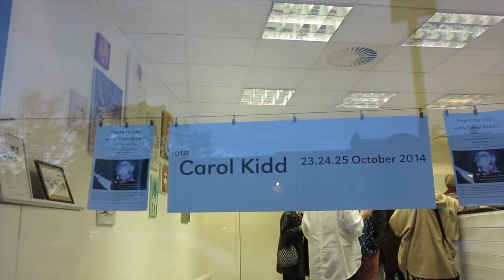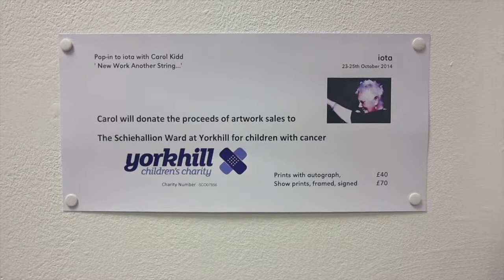carol kidd exhibition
Iota gallery present: Carol Kidd paintings.